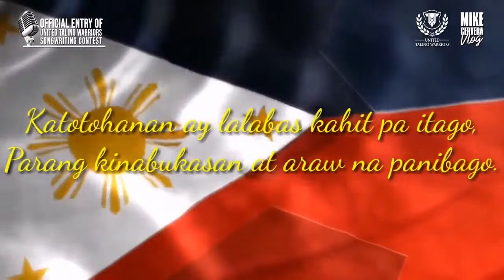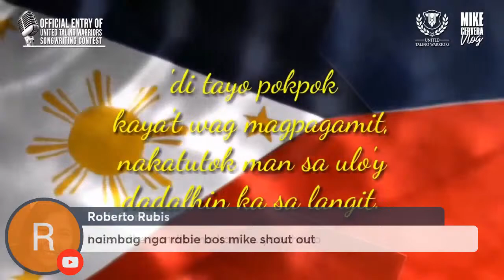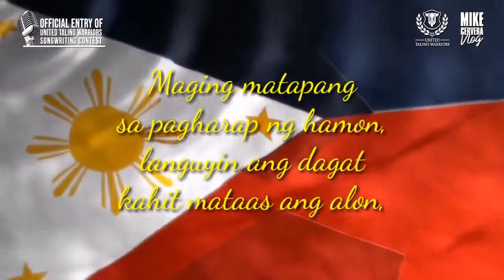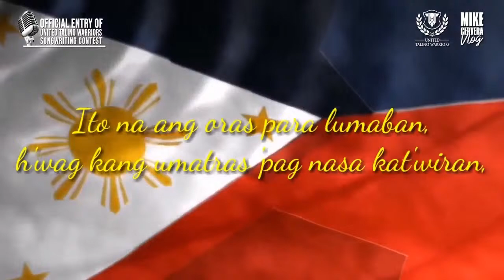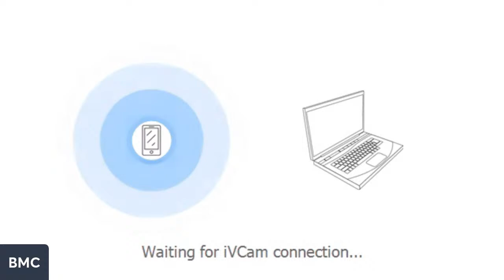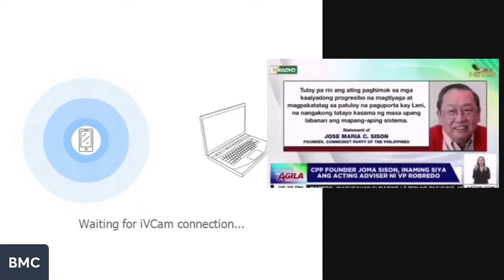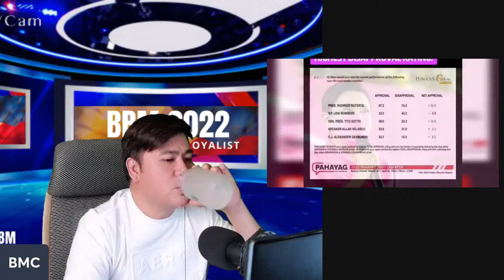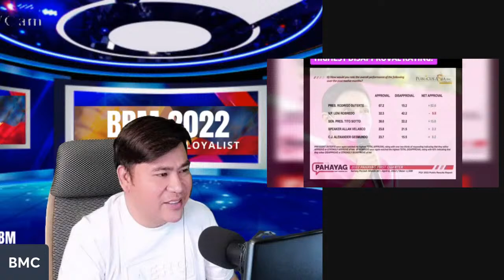JOMA SISON BINUKO SI LENI ROBREDO?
Description